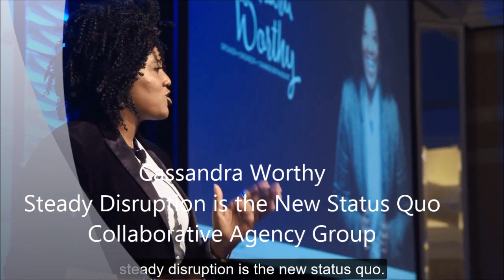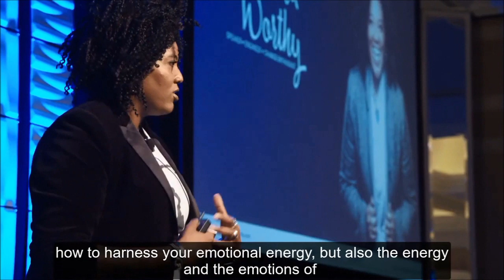CASSANDRA WORTHY | Steady Disruption is the New Status Quo -Collaborative Agency Group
Top Change and Transformation Speaker, Creator and World’s Leading Expert of Change Enthusiasm®, Founder & CEO of We Are Change Enthusiasts LLC